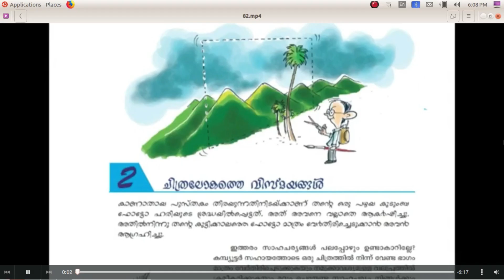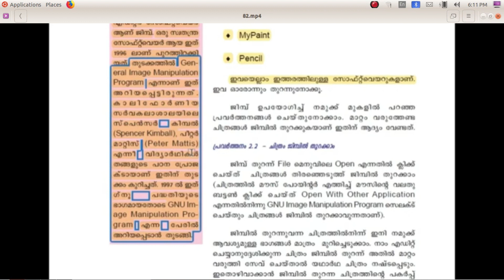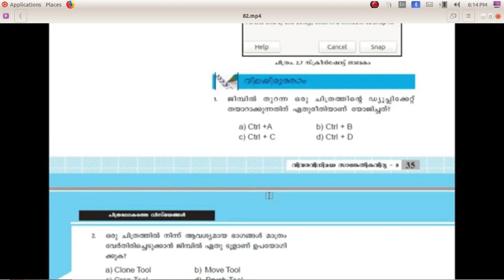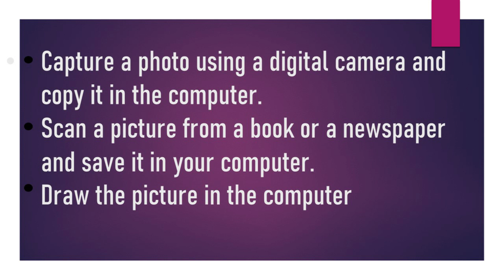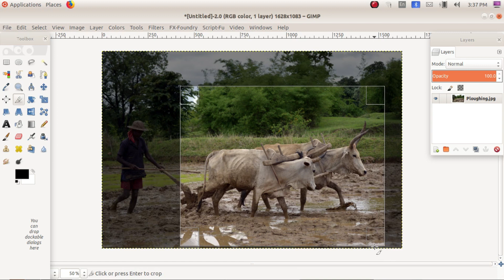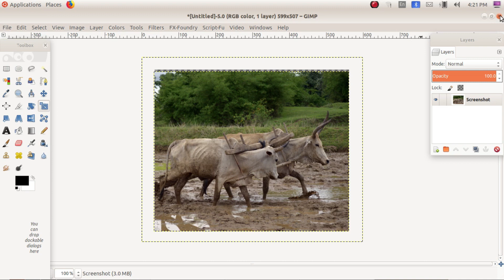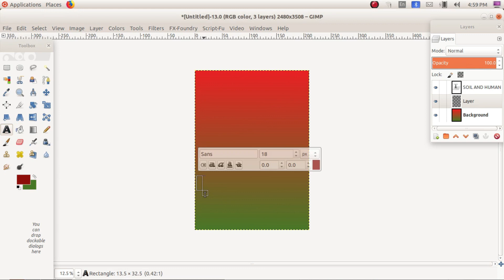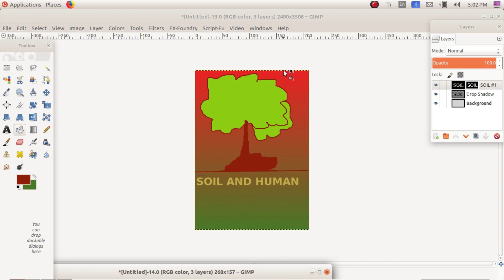Std-8 chapter-2 ചിത്ര ലോകത്തെ വിസ്മയങ്ങള്‍ _The wonder Land of the Pictures